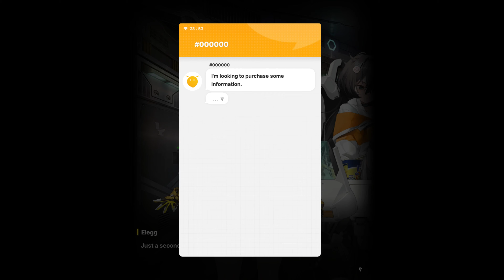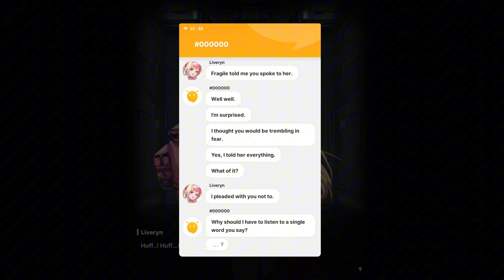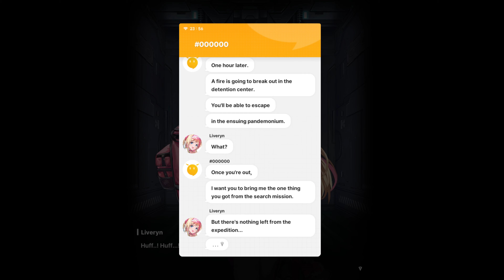Goddess of Victory: NIKKE CHAPTER 30 STORY (JP DUB)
TIMESTAMP

0:00 White Building: A
3:47 White Building: A
8:34 Sixo
21:22 Emptiness: A
24:13 Emptiness: B
28:57 At the Grave
34:46 For Proof
38:52 Human's Standard: A
42:15 Human's Standard: B
47:09 Princess in the Coffin: A
52:54 Princess in the Coffin: B
58:52 Until the End: A
1:04:41 Until the End: B
1:07:06 Running Figure: A
1:13:50 Running Figure: B
1:14:28 What Comes After
1:19:46 Outreached Hand
1:21:31 Inescapable